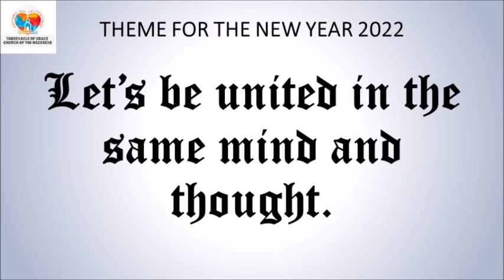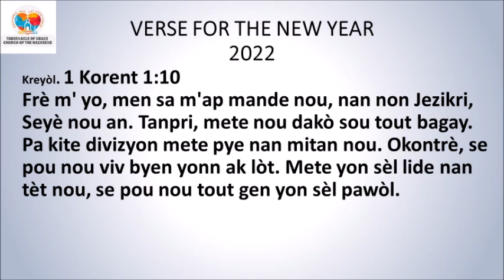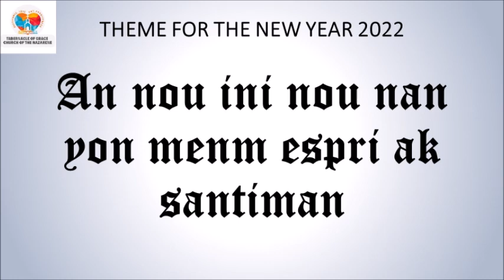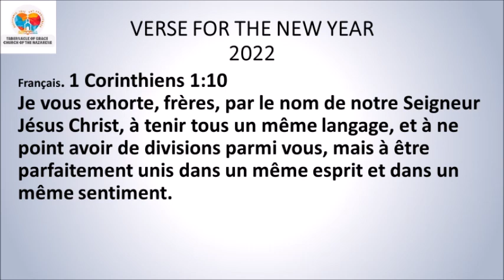DEVOSYON ASWÈ / EVENING DEVOTIONAL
DEVOSYON ASWÈ

*Travay 17:30*
Men, Bondye fèmen je l' sou tout tan sa yo moun pase nan liyorans. Koulye a li rele yo tout, kote yo ye, pou yo tounen vin jwenn li.
*Panse jounen an:* Gras Bondye ap  leve’w an diyite, li kapab chanje chak gout dlo nan zye’w yo an benediksyon.